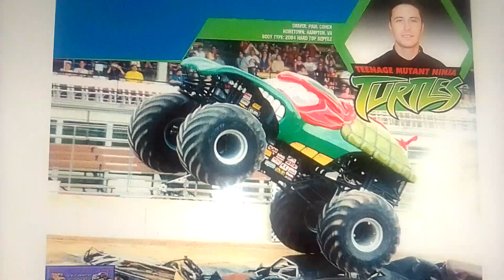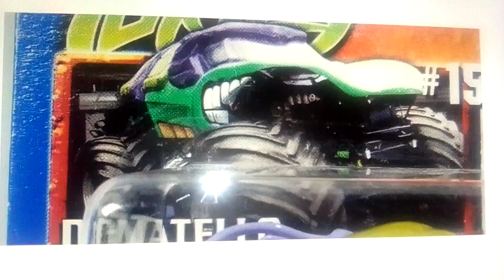monster jam history : the teenage mutant Ninja turtle part final